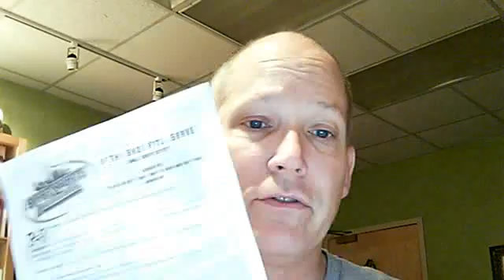Power Praise Training Video August 21st 2011